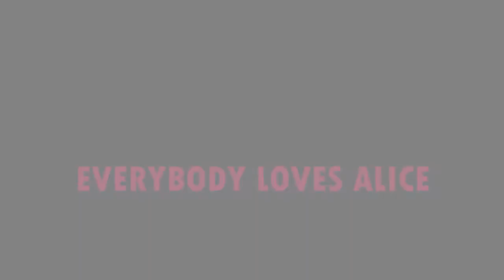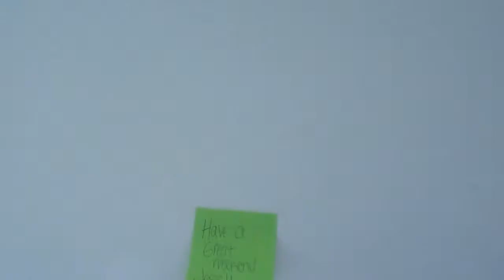GIRL LIGHTS CANDLES IN MOUTH! (Day 96)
FOLLOW ME?